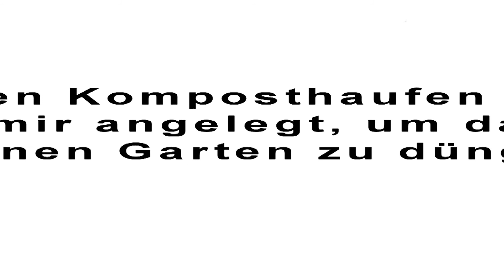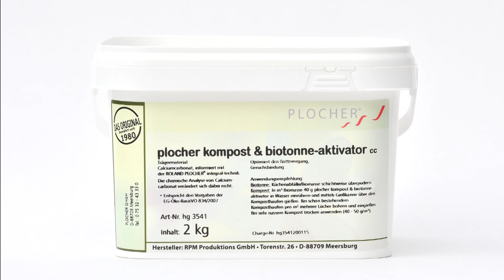Mein Pferdekompost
Excellente Verrottung, durch Plocher rotteförderung, oder im Haushaltsbereich Plocher kompost & biotonne-aktivator oder Plocher kompost & mist.